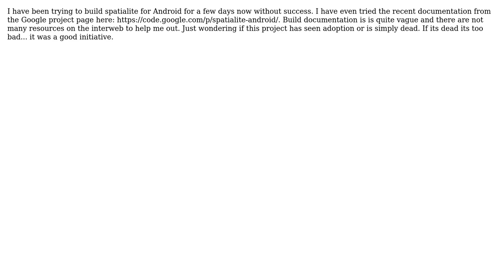GIS: How to build Android spatialite?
With thanks & praise to God, and with thanks to the many people who have made this project possible! | Content (except music & images) licensed under CC BY-SA | Music | Images & others | With thanks to user whyvez user underdark user klewis and the Stack Exchange Network Trademarks are property of their respective owners. You are responsible for your own actions.